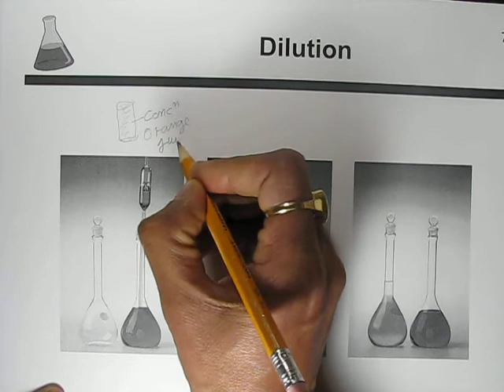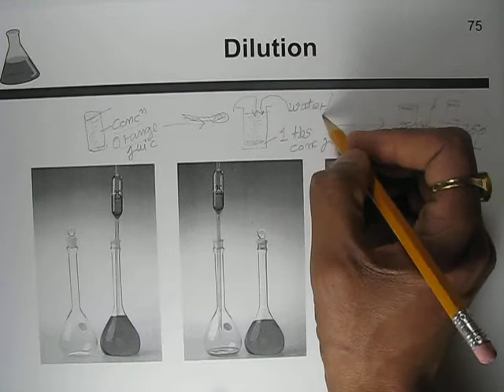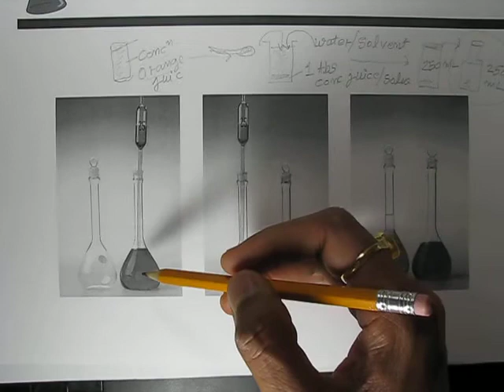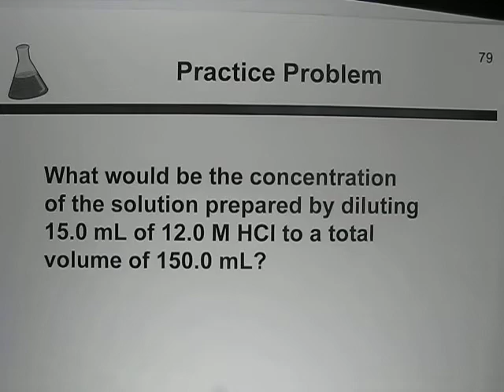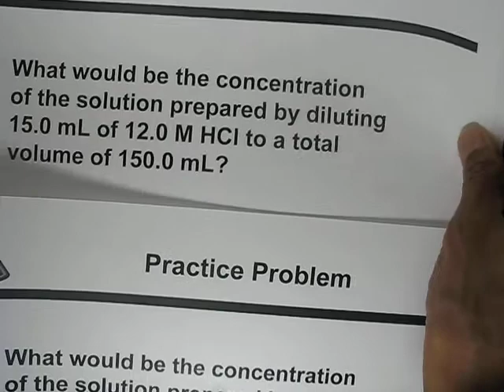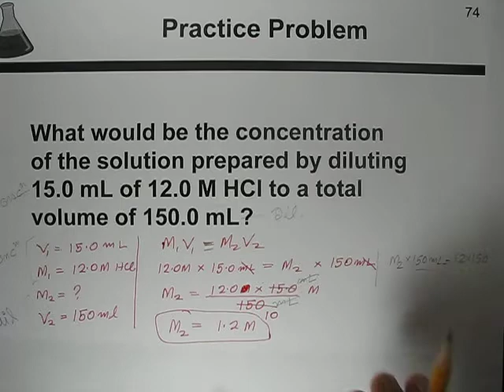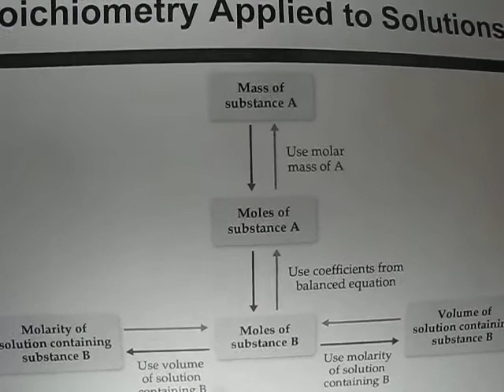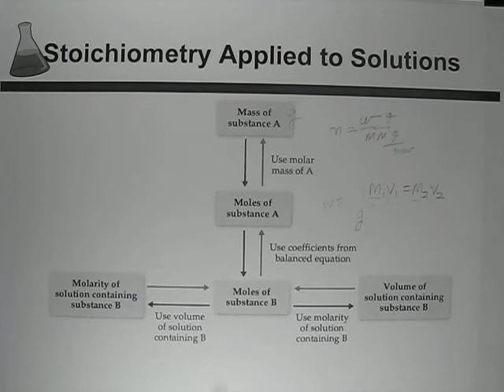Lect-37_GenChem-1_Ch4_Dilution